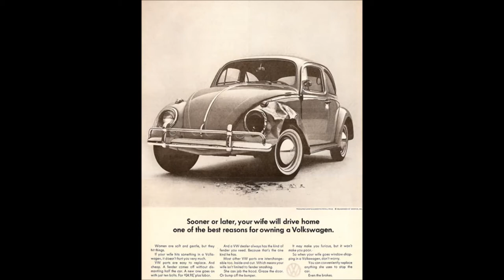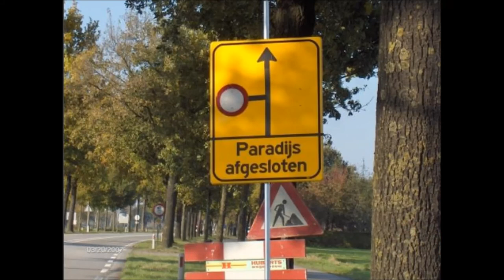Oh Well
Oh Well van Peter Green's Fleetwood Mac. Uitvoering: Hielke, Marius en Wouter